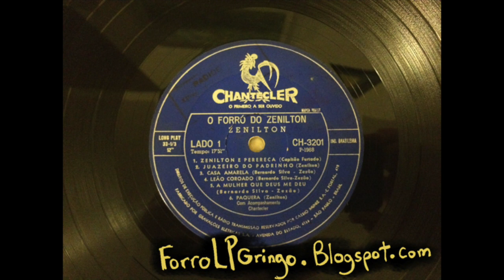Zenilton - Leão Coroado from O Forró Do - Chantecler (1968)